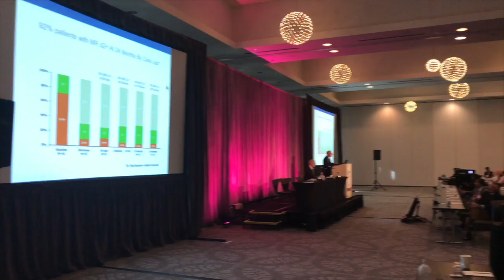Pumphead After Open Heart Surgery: What Should Patients Know?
- Find out important facts about pumphead after open heart surgery from Dr. Patrick McCarthy, cardiac surgeon at Northwestern Medicine.  See patients reviews and educational videos with Dr. McCarthy